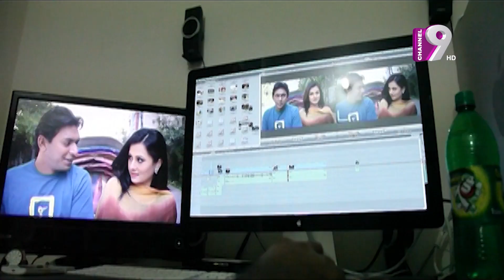Behind the scene | Idiots | Chanchal | BD Natok